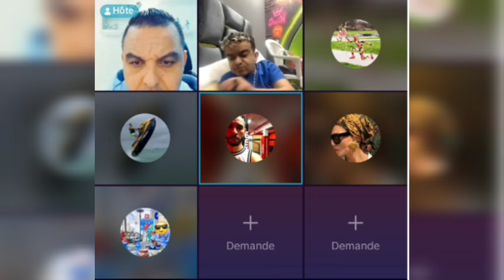لايف نيبالا والمجموعة كلشي راكب على الموجة طبح البقرة يكثرو الجزارة Nipala vs Morro vs Madahvs Rida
لايف نزار سبيتي و مليكة و ندى حاسي و أمير ضلام و نيبالا و حمزة شماخ و بادر المكناسي nada hassi nizar
khok jok live🆚laguis lala ghita nipala live dounia crovita nizar sbaiti nada hassi amir dalam badr
 لايف نزار سبيتي و مليكة و نبيل سبيتي و المنادي
nizar sbaiti live malika nabil sbaiti nada hassi
رضى دخل فيهم طول وعرض زركه او صفريطه وهاعلاش فرشت كلشي
مشكيل كان سبب ديالي حتى مشيت
خليتها ليكم مفاجاه العيد
قريب نوصل لداكشي لي كانحلم بيه

Dounia batma,Dounia boutazout,Mimi tak tak,Nizar sbaiti,Hicham mallouli,Nada hassi officiel,هشام ملولي,ندى حاسي,نزار سبيتي,شوف تيفي,ميمي طق طق,Chof tv live,Chouf tv live,Chouf tv nizar sbaiti,Chouf tv dounia batma,Chouf tv hicham mellouli